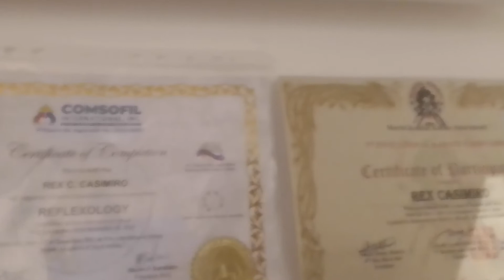Pananaw ko sa magpinsan nagka asawahan.